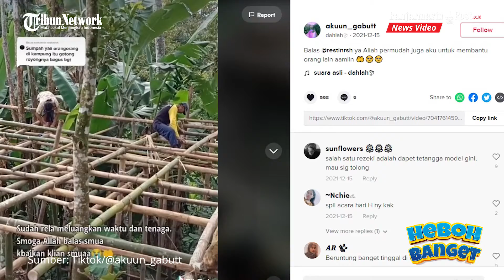Kisah Seorang Ayah Rela Membuat Sendiri Panggung Pernikahan untuk Putrinya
BANJARMASINPOST.CO.ID - Kisah seorang ayah rela membuat sendiri panggung pernikahan sendiri untuk putrinya, viral di TikTok.

Awalnya, sosok ayah tersebut terungkap dalm video akun video TikTok @akuun_gabut.

Dalam video itu, terlihat percakapan sang anak bingung akan menempatkan panggung pernikahannya di mana.

Hal itu karena dia memiliki halaman rumah yang terbatas dan berdekatan dengan jurang.

Sang ayah pun akhirnya rela membangun sendiri panggung pernikahan di atas jurang.

Dikonfirmasi Tribunnews.com, sosok ayah itu bernama asli Emang (53), pria asal Sukabumi, Jawa Barat.

Sementara, sang putri bernama Ina Nurhayati (22) atau disapa Ina, yang juga merupakan penggugah video.

Pernikahan Ina sudah digelar pada 19 Desember 2021 lalu, di rumahnya di Desa Gunung Malang, Kecamatan Cikidang, Kabupaten Sukabumi.

Ina menyebut, membangun sendiri panggung pernikahan merupakan kemauan sang ayah.

Di mata Ina, ayahnya adalah sosok yang selalu berusaha yang terbaik untuk anak dan keluarganya.

"Terharu sama perjuangan bapak, bela-belain melakukan apapun yang bapak bisa lakukan buat aku."

"Bapak itu sosok laki-laki penuh tanggung jawab, penuh kasih sayang, apapun dilakukan demi anak dan keluarga," kata Ina saat dihubungi, Rabu (29/12/2021).

Lanjut Ina, sang ayah memang tidak banyak bicara.

Akan tetapi, ayahnya selalu membuktikan rasa sayang kepada keluarga dengan tindakan.

"Beliau tidak banyak berbicara tapi selalu membuktikannya dengan perlakuannya dengan hal hal seperti itu. Pokoknya anaknya tahu beres aja," lanjut dia.

Bahkan, beberapa tetangganya memuji sosok sang ayah.

Mereka menyebut sang ayah adalah sosok yang hebat.

"Mereka cukup kaget ada panggung di jurang, enggak nyangka dibuat panggung di situ."

"Tetangga juga muji bapak sosok yang hebat, rela bikin panggung untuk merayakan pernikahan anaknya," tambah dia. (*)